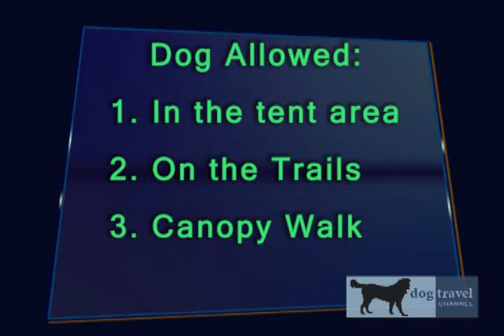Dog Travel Network - Follow That Dog #1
Travel with your dog to Myakka River State Park, Sarasota Florida!

The Dog Travel Network presents Makena and Bree as they take a day trip to Sarasota, Florida's Myakka River State Park. In this dog friendly adventure they hike in the tree tops on a canopy walk, watch wild animals and make new friends!

They even go alligator watching. Oh yes, it can be very dangerous and even deadly, so make sure you and especially your dog keep your distance from these wild amphibians. Make sure to stay at a safe distance and keep the dog on a short leash, this is always quite a site and well worth the adventure.

Myakka River is full of surprises and wildlife. On this trip they spot a bald eagle, a deer enjoying dinner by the side of the road and a pack of wild pigs grazing in the distance. As always Makena is quick to make a few friends. strange but he even met a couple of guinea pigs.

There is even a unique Outpost store full of neat outdoorsy and Florida lifestyle gifts. Dogs are not allowed inside the store, but are welcome to join you on the covered porch for a cold drink and a bite to eat. If you're lucky you may even get to enjoy some live blue grass music played by a local musician.

Camping, hiking, biking, boating, you name it, you can do it in Myakka River State Park, Florida!

for more dog travel information...